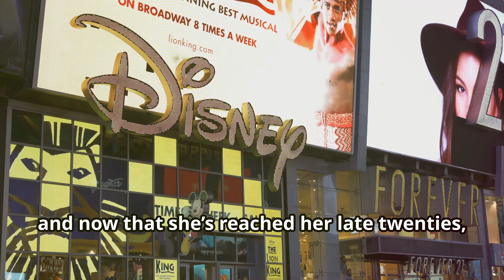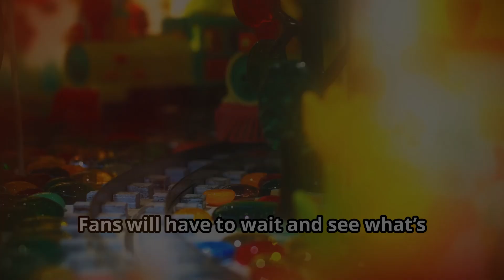Is Zendaya ever interested in having kids?